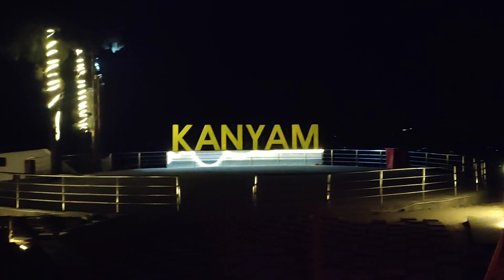Ilam travel in night || रातको त्यो रमाईलो || फिक्कलमा रातीभेटीएका सजललाई सहयोग गर्दा|| heavenly joy